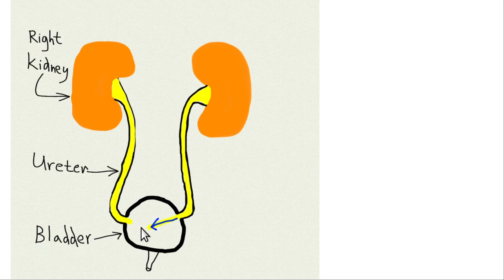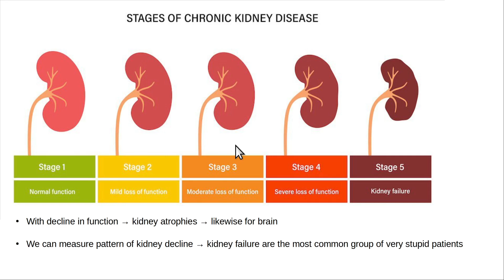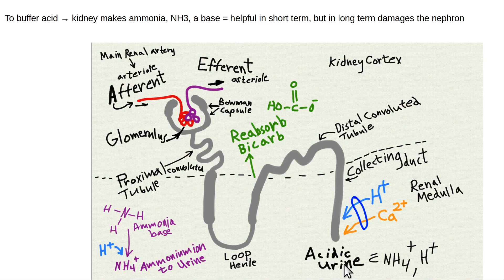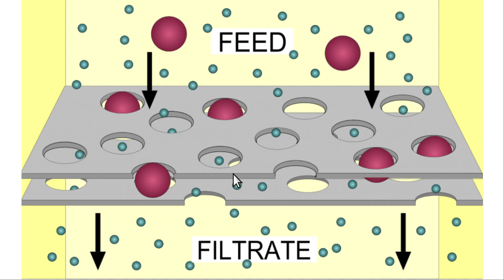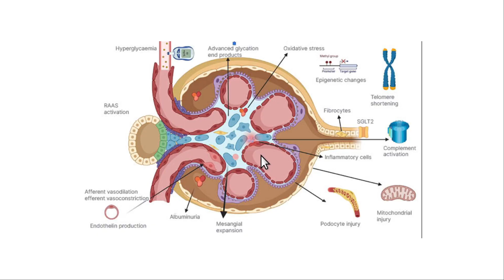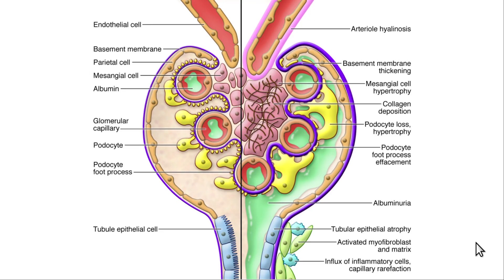Kidney = kitchen sink = canary in coal mine of health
Ocean = sewer.  Kidney = ocean sewer of human body.  Kidney = kitchen sink = when obstructed, waste products back up and overflow.  We can precisely monitor kidney function, and decline.  Same things = obesity, htn, dm, atherosclerosis that damage kidneys, also damage brain.  Ie. kidney is a canary = warning about same processes in the brain.  When kidney function declines, that indicates high risk to losing brain cells, and having cognitive decline.  Kidney failure pt's often have very poor cognitive function.